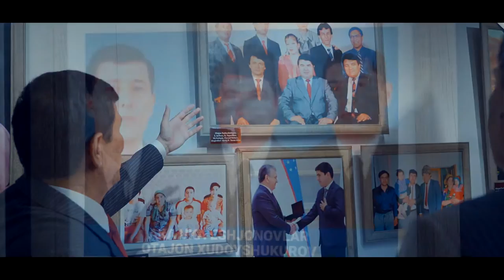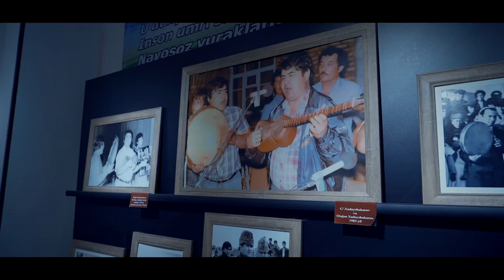G'ofurjon G'ulomjon Eshchonovlar SEN TUG'ILGAN KUN EDI